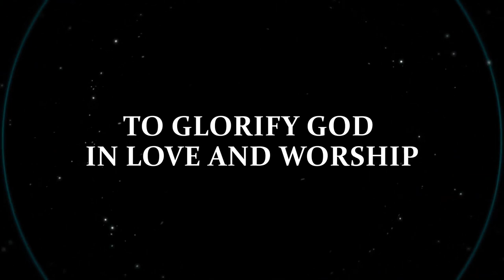IRI OWURO {MORNING DEW} DAY 12TH OF MAY